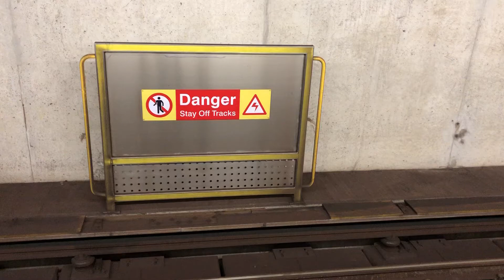DANGER ⚠️⛔️STAY OFF TRACKS🛤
Stay away from tunnel and yellow and never go on track level.

If you drop something on tracks, do NOT jump down for it.  Go talk to fare collector who will call workers trained and allowed to rescue your stuff.